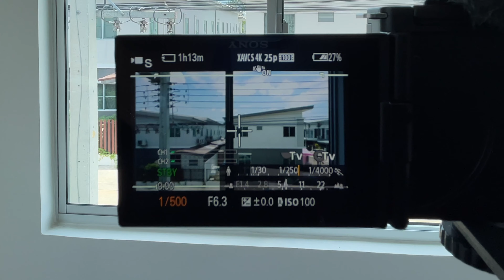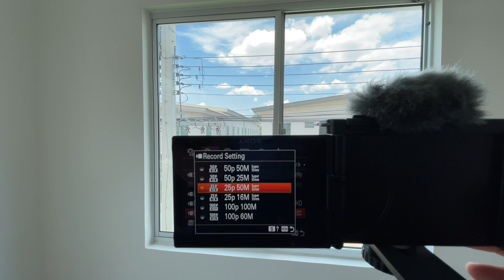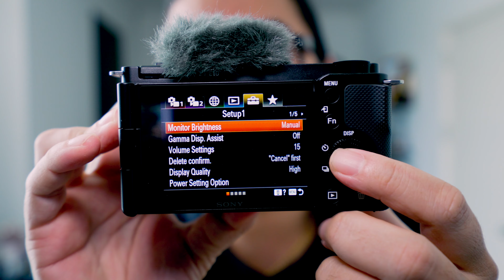ZV-E10 กับ 5 จุดด้อย ต้องเข้าใจก่อนซื้อ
กล้องทุกตัวมีดีมีแย่ ปะปนกันไปนะครับ ไม่มีกล้องตัวไหน perfect
กล้องที่ถูกใจเรา มันก็อาจจะมีจุดด้อยที่เราต้องให้ความสำคัญ
และรับมันให้ได้ มันถึงจะกลายเป็นกล้องคู่กายของเราครับ